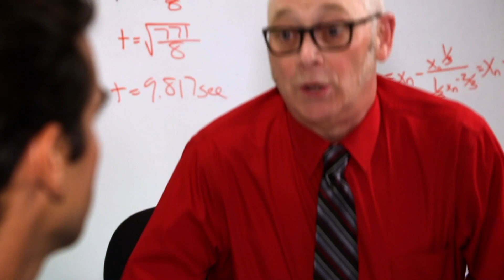DP Reel Home Page